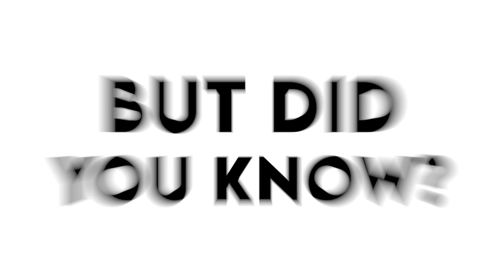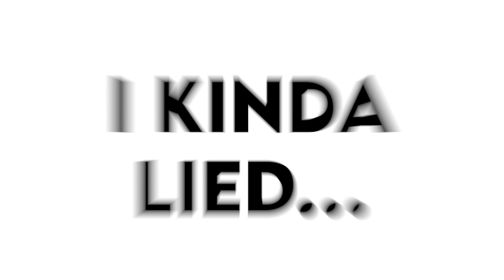10 Shiny EEVEE in ONE Day? How? This is How! ► Pokemon Scarlet and Violet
I found 10 shiny Eevees in one day at 1/100 odds and I’m going to show you how maybe you can too

When you turn on Pokemon Scarlet and Violet for the first time each day you get a message saying the Pokémon from yesterday have dispersed and new mass outbreaks are occurring today, but did you know that as long as your save file is from a day in the past you can soft reset your game for new outbreaks?

This particular time I was standing in Cortondo, right here, soft resetting to hopefully see a Smoliv outbreak on my screen. But instead I got an Eevee outbreak.

Actually one in one hundred (1/100) odds doesn’t make sense because fifteen in thirteen sixty five (15/1365) in one in ninety one (1/91) odds. That’s better than dynamax adventures in Pokemon Sword and Shield with Shiny Charm, but instead of a check of four pokemon in 20 minutes you get a check of 15 pokemon in 25 seconds. And these numbers are without the Shiny Charm! Add Shiny Charm it’s one in fifty five (1/55), make a Normal Sparkling Sandwich with charm it goes all the way down to one in thirty four (1/34) in an isolated outbreak